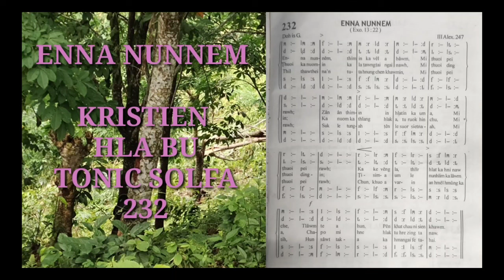SOUND TRACK//ENNA NUNNEM THIMIN KA VEL A BAWM, MI THUOI PEI RAW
Track//ENNA NUNNEM//THIMIN KA VEL A BAWM MI THUOI PEI RAW